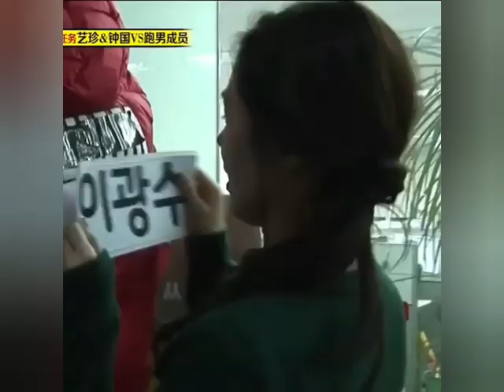SON YE-JIN ACTIVITIES INFINITE CHALLENCE